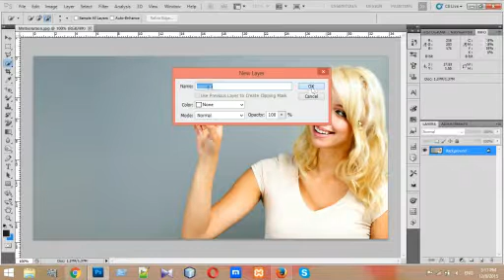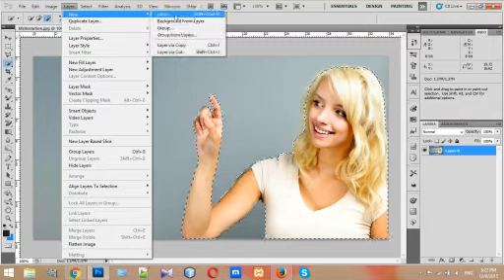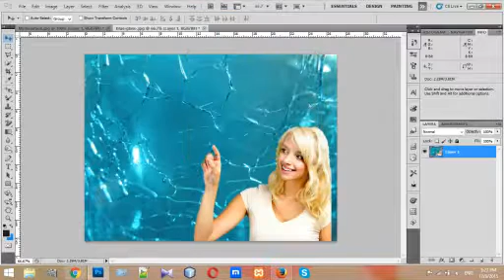How to Change Background Image in Photoshop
Hello and welcome to this tutorial on how to change the background image in Photoshop! In this video, we'll walk you through the steps to easily replace the background of any image in Photoshop.
So, grab your coffee and let's get started on changing the background image in Photoshop!